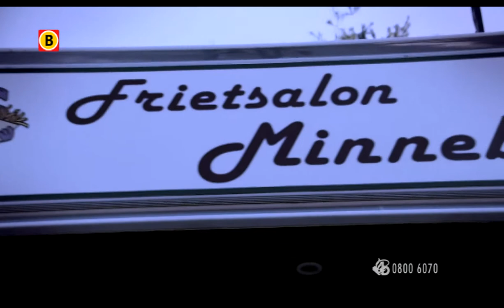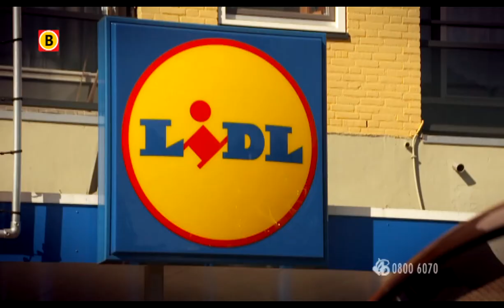Bureau Brabant - Overvallen op cafetaria, Aldi en Lidl in Roosendaal, 12-04-2013.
Reageren kan via 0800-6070 of anoniem 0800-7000 maar ook

De eerste overval is op vrijdagavond 12 april 2013 op cafetaria Minnebeek aan de Ambrozijnberg. Net na 20.40 uur stormen twee overvallers de cafetaria binnen. Een van de overvallers lost een schot en de ander bedreigt de medewerker met een groot keukenmes. Als de geschrokken medewerker de kassalade opent grijpen beide overvallers er geld uit en rennen er vandoor. Er zijn beelden van de overval en de daders. Op 23 april is het weer zover en dit keer wordt de Aldi aan het Dijkcentrum overvallen. Ook dit keer stormen twee gewapende overvallers met bivakmutsen op de winkel binnen. Ook van deze overval zijn bewakingsbeelden. Op donderdagochtend 2 mei komt het personeel van een Lidl-supermarkt aan de President Kennedylaan aan op hun werk. Ze worden opeens van achteren belaagd door twee overvallers. Dankzij kordaat reageren van een bedrijfsleider schrok het tweetal en rent er vandoor. Ook deze vlucht staat op bewakingsbeelden. Op deze beelden staan drie vluchtende verdachten. Wie herkent ze?